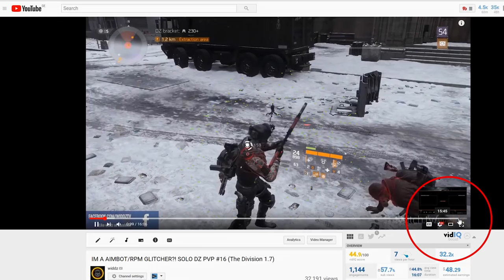DUO PVP with Sleepy0 (The Division 1.8)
Like my work and wanna support me?
My Computers & gear
Peripherals
Mouse: Logitech G502
MousePad: SteelSeries QcK+ Gaming Mouse Pad
Keyboard: Razer BlackWidow Chroma Stealth
Headset: SteelSeries Siberia 800 (wireless)
Headphones: Beyerdynamic DT 990 Pro 250 Ohm
Microphone: Audio-Technica AT 2035
Mixer: Focusrite Scarlett 2i2
Monitor 1: BenQ 24"XL2411 144hz
Monitor 2: BenQ 24" G2420HD 60hz
Monitor 3: BenQ 24" GW2406Z 60hz
CAM: Logitech C922
MontirStand: Multibrackets Deskstand Basic Triple
Chair: DXracer RED CHIEF Gaming Chair

Gaming PC
Processor: Intel Core i7 6800k 3.4 GHz
Graphics Card: ASUS Gaming Geforce 1080TI GTX
Motherboard: ASUS X99 A II
Harddrive: Samsung 960 EVO 500gb
RAM: Corsair 32GB (4x8GB) DDR4 3200MHz CL16
Case: Fractal Design Define R5 Blackout

Streaming PC
Processor: Core i7 4790K 4 GHz
Graphics Card: Radeon 6950
MSI 980 GTX
Harddrive: 120gb SSD + 1TB
RAM: 16 GB (8x2) DDR3 1600Mhz VENGEANCE
Capture card: Elgato 60HD Pro
INFO!

I play mainly Tom Clancy's The Division (Ubisoft) I played since 1.0 all the way to current 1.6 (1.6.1) patch.
I love to use Sniper, specially One Shot One Kill but I also play meta builds. Im a member of ETF (Elite Task Force Alpha)
Builds I played: Sentry, Pistol build, Striker, Highend, HEXOTIC; Nomad, Predators mark, tactician, lone star, final measure, alphabridge, banshee, deadeye, firecrest & reclaimer.
Most of the time I play as rogue and go Manhunt RogueLife but sometimes the other rogues get rekt. PVP (multiplayer) is my main focus as I just said I also like to make builds, sometimes they turn the meta.

Upcoming titles Im intrested in: Call of duty WWII, Destiny 2, The Division 2, Battalion 1944